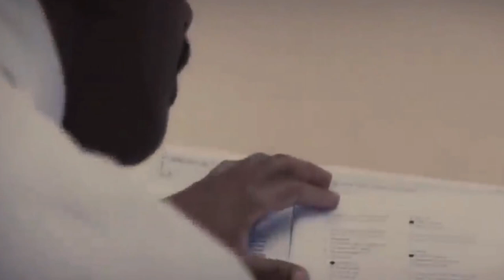ЧТО Такое ВОРОНКА ИСТОЩЕНИЯ? Как Из Неё ВЫБРАТЬСЯ? | Лучшие советы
👇 Отзывы из закрытого канала!

Усталость и апатия чуть ли не главные недуги современного человека. Нам кажется: чтобы меньше уставать, нужно отказаться от неважных дел и сконцентрироваться на самом необходимом. Но это, напротив, только усугубит ситуацию. Потому что в воронку истощения мы попадаем как раз из‑за того, что забрасываем занятия, которые приносят нам радость. А также фокусируемся исключительно на срочных и важных задачах. Выясняем вместе, как выбраться из воронки, почувствовать себя лучше и больше туда не попадать.